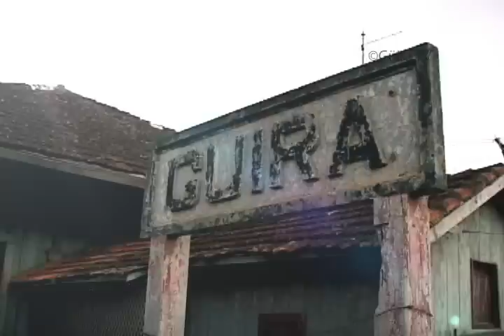"MUY PERSONAL" un homenaje a los enamorados por el 14 de febrero en Güira de Melena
Programa producido por Jose Manuel en guira de melena,la habana cuba y reeditado por leocayman para su divulgacion en youtube sin fines de lucros,con el solo objetivo de llevarles imagenes de nuestro pueblo natal a los guireños que se encuentren lejos de su tierra